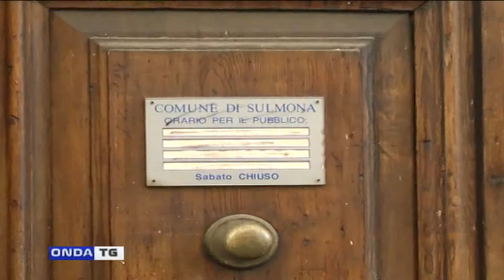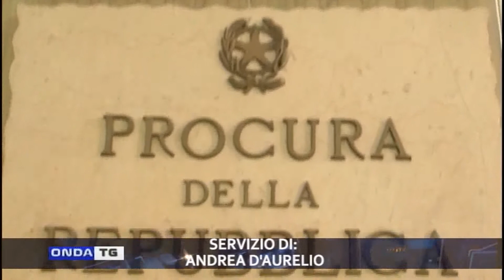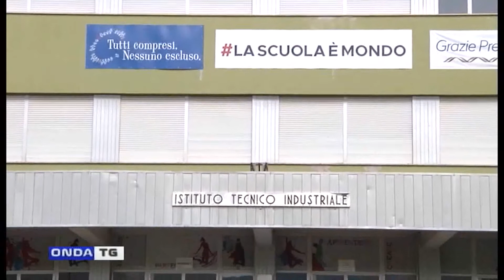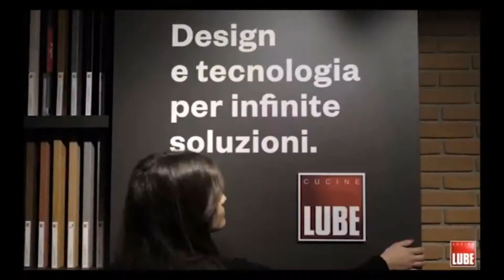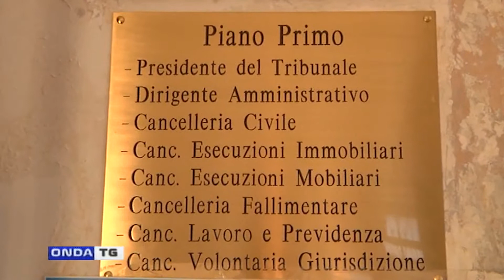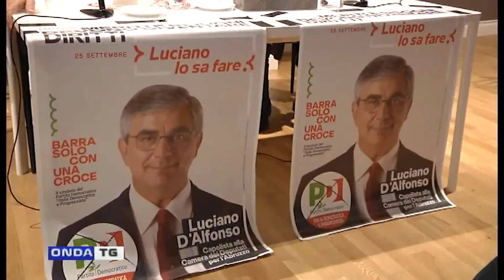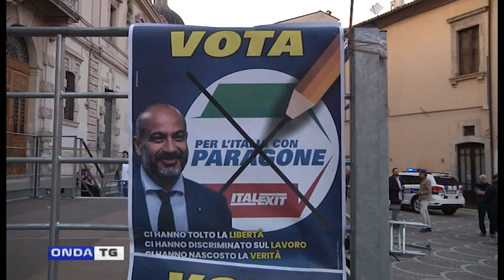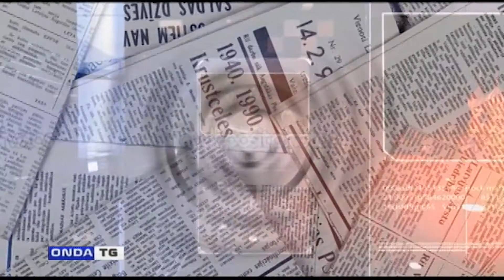TG SERA 19092022